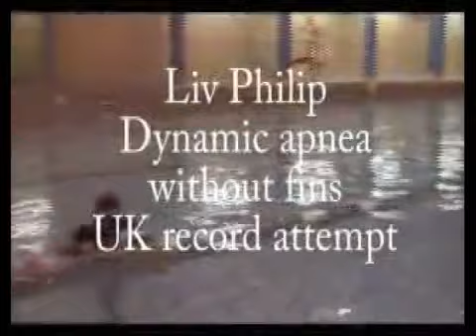Liv Philip Breaks UK Freediving Record in Dynamic Apnea No-f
Taken at Camberwell Leisure Centre on Aug 16th, 2007. Camerawoman - Laura Storm. Production - Altsaint.